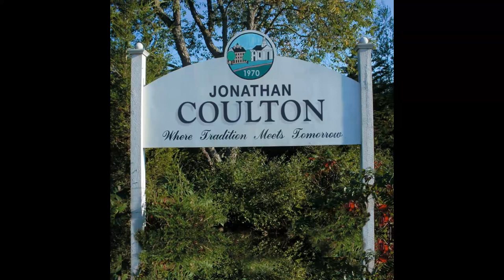Jonathan Coulton - Mandelbrot Set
___ Come on, change the world in a tiny way.